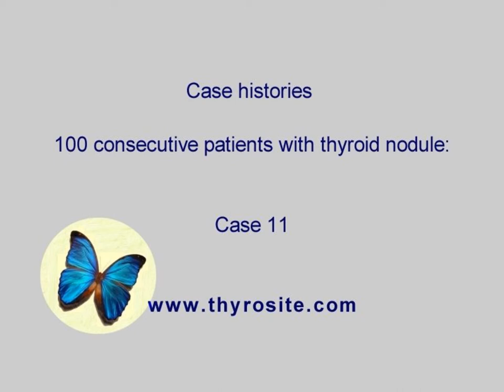100 consecutive patients with nodular goiter - case 11